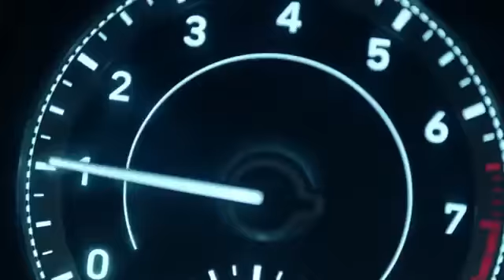Hyundai VENUE Get Ready to be Connected !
Get ready to be connected with Hyundai VENUE, India's First Connected SUV with Blue Link Technology. Bookings Open till 20th May 2019 with Assured early delivery, 100% on-road finance with Extended Warranty, Zero Processing Fee and Zero Cancellation charges. Get 2,000 INR